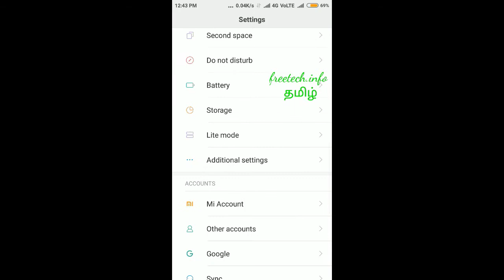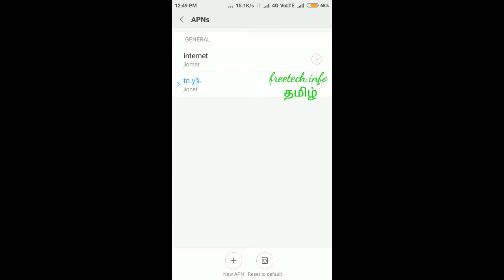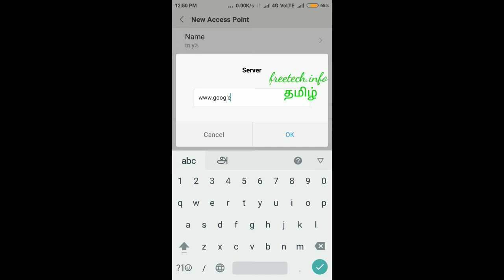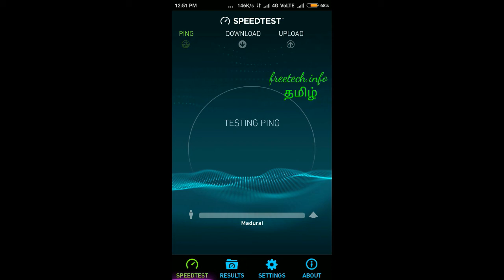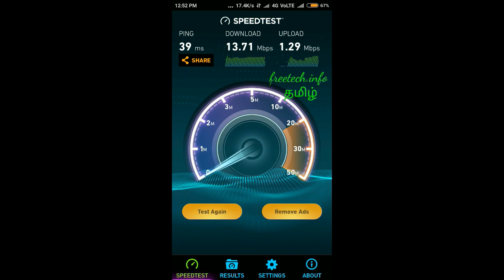JIO NETWORK INTERNET SPEED INCREASE NEW LIFE TRICKS EXCLUSIVE